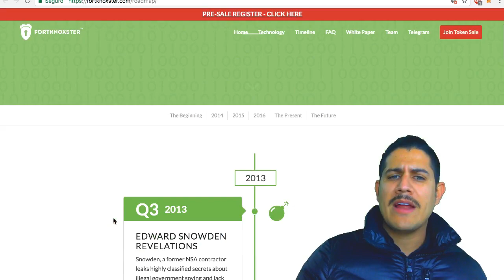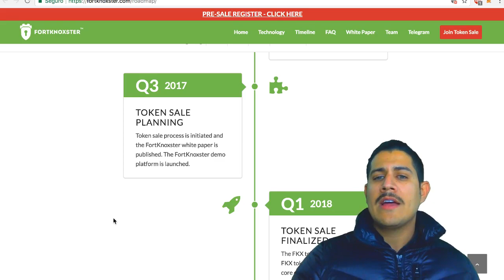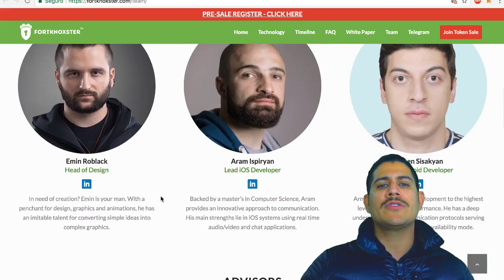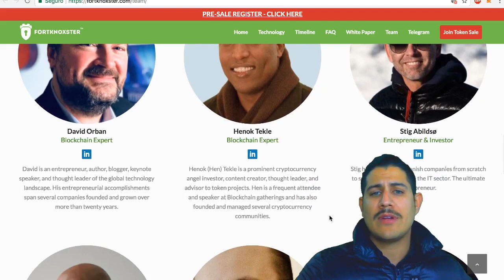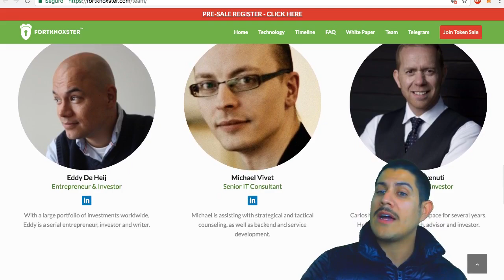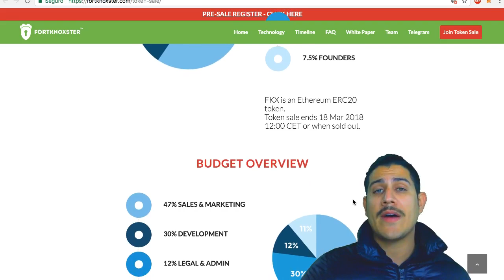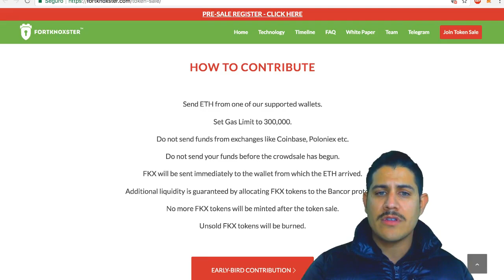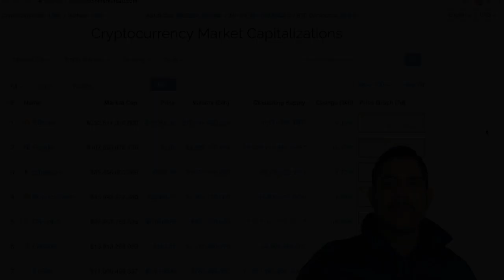683 BILLONES DE DOLARES!! QUIEN DICE CORRECCIÓN?? FORT KNOXSTER ICO SU EQUIPO Y SU TOKEN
Aun cuando se esperaba una corrección mayor para comienzo de año, parece que las fechas festivas ya no afectan al mercado y este sigue creciendo ! Se nota el crecimiento exponencial el Bitcoin vuelve a subir .

Hoy hablaré del Equipo y los Tokens de FortKnoxster, el Telegram en esteroides, con una plataforma de chat descentralizada basada en la tecnología del Blockchain.